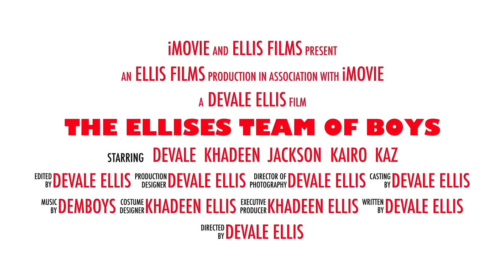The Ellises: Vlog 044 - Atlanta Was Amazing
Devale celebrates his birthday in ATL with Khadeen & the family before heading back to Brooklyn. Georgia has quickly become a favorite option for possible Ellis relocation.